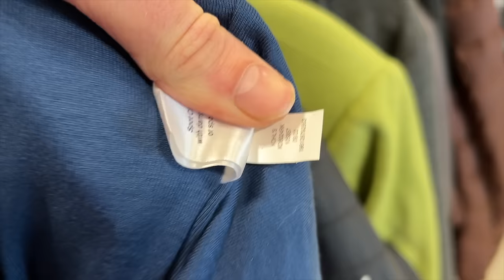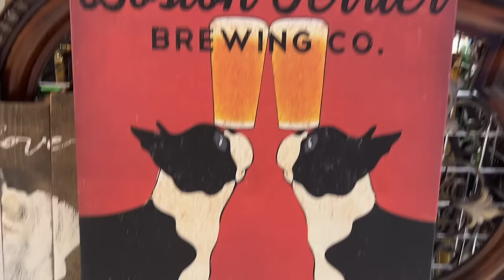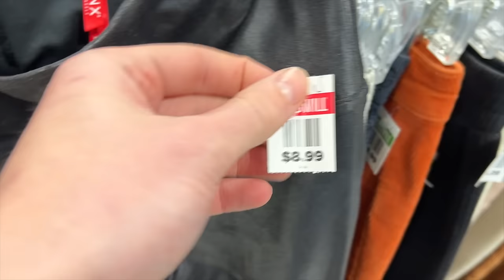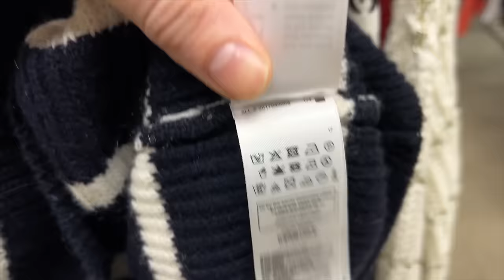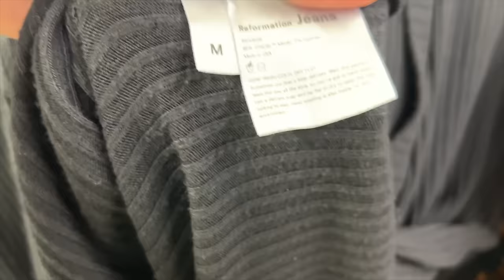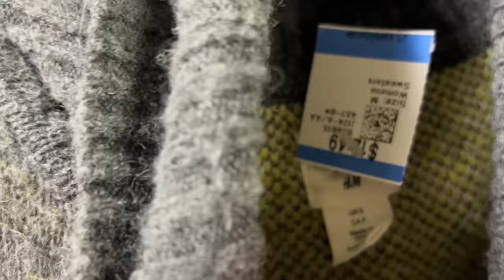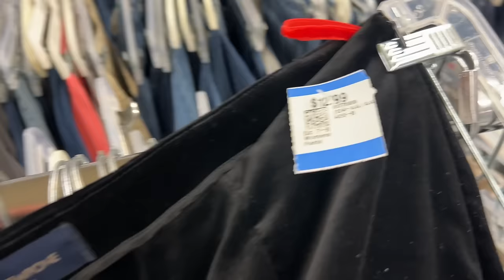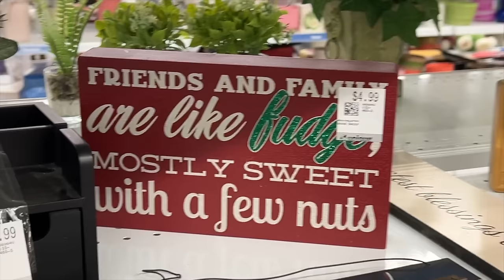INSANE $3,300 FIND!! Come Thrift With Us at Our Local Goodwill & Unique!